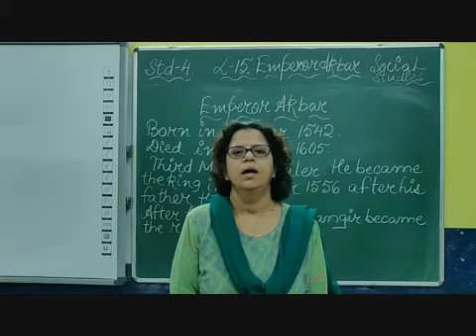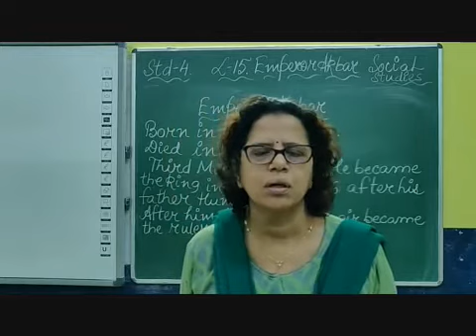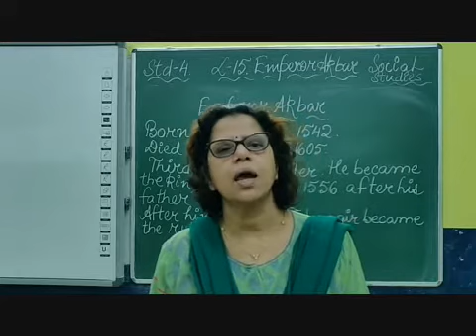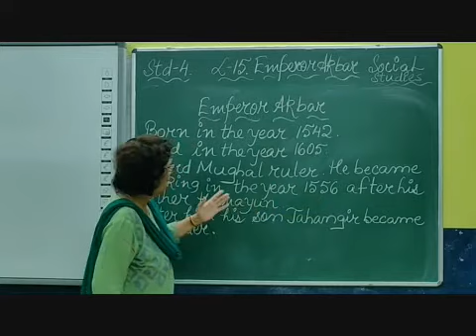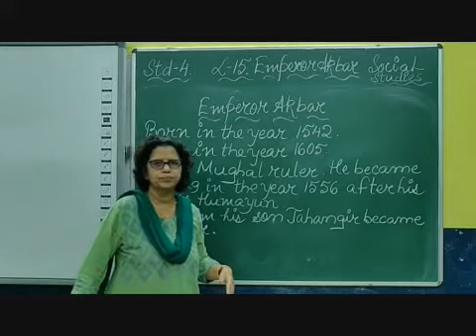IV Social studies Chapter 15 Emperor Akbar Part 16